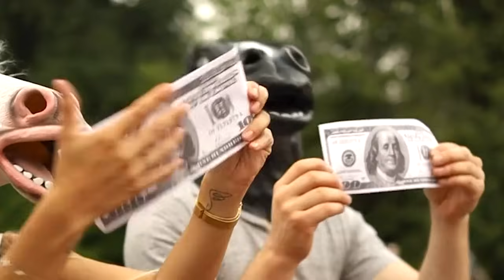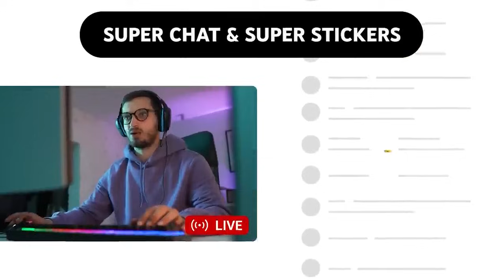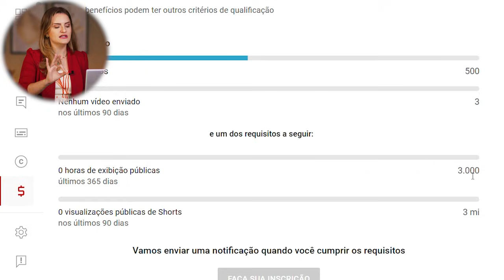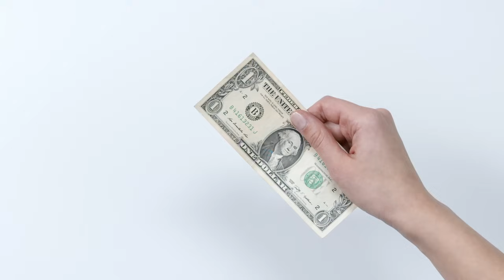💲COMO MONETIZAR o CANAL +RÁPIDO em 2024! (GUIA ATUALIZADO)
✅ Busca por um acompanhamento de perto comigo? Faça sua Aplicação p/ a Mentoria YouPro Premium

Quer saber como monetizar o canal mais rápido em 2024? Então, prepare-se! Separei 4 dicas de ouro que vão te fazer ganhar dinheiro em 2024. Você vai entender as atualizações do YouTube quanto a monetização e, ainda, receber dicas de ouro que te farão conseguir ganhar dinheiro do YouTube muito mais rápido. Vem ver!

✅ Quer dominar o algoritmo do YouTube, ter seus vídeos recomendados e Faturar 10x Mais? Garanta agora sua Vaga no curso Método YouPro. Método Validado: Uma Oportunidade Única p/ Você

// CAPÍTULOS:
00:00 Como Monetizar o Canal em 2023
00:55 A Monetização do YouTube Vale a Pena?
01:46 O que mudou na Monetização do YouTube
04:58 DICA 1 - Pra Monetizar Mais Rápido
06:50 DICA 2 - Como Ganhar Dinheiro
07:37 DICA 3 - Como Crescer Mais Rápido
08:45 DICA 4 - Dica de Ouro

// EQUIPAMENTOS:
Câmera Sony Alpha a6400
Meu Celular Samsung s10e
Luz Colorida Bastão RGB
Varinha Colorida
Luz Colorida Refletor RGB
RingLight 46cm c/ tripé e controle
Microfone para podcast